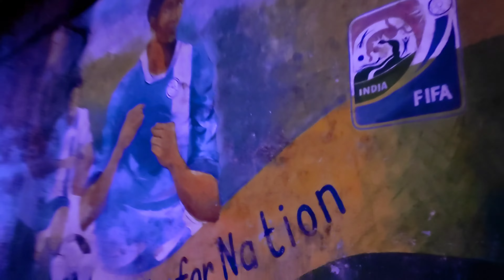Evening view on the bank of river Ganges